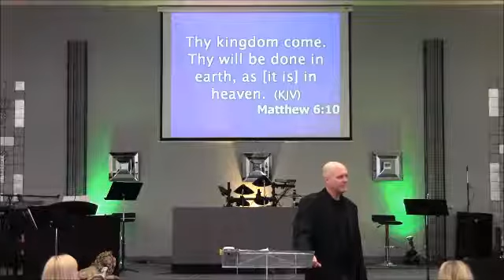Heaven On Earth, 4-27-2014